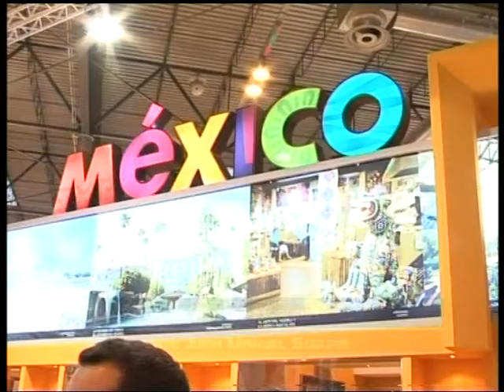La empresa antequerana Mollete San Roque ha estado presente en el Salón Gourmets de Madrid